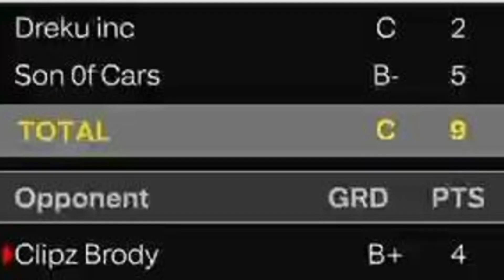This is why the 2k community hates randoms... NBA 2k23 The Neighborhood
Basically Carson and I playing 2v3 the entire stream... everyone put a RIP Kodie in the comments below because he went to FLORIDA without his Xbox for a year.
Anyone else involved in the video, check them out:

Add me on Xbox: bigbarbs69